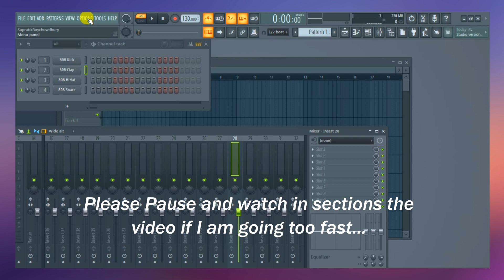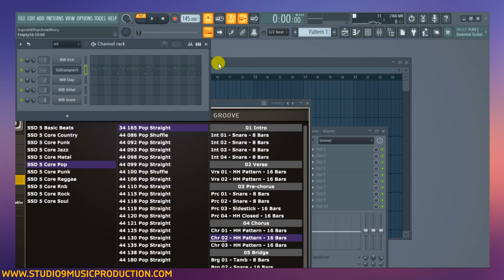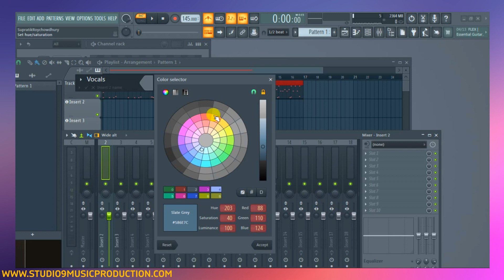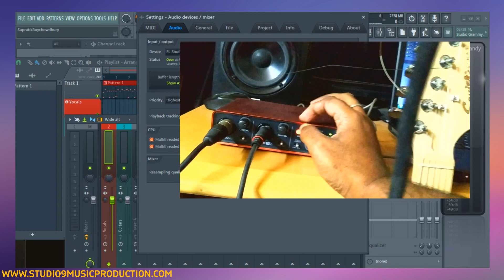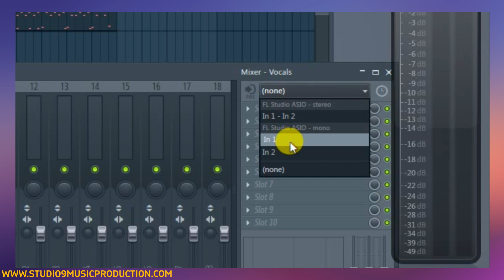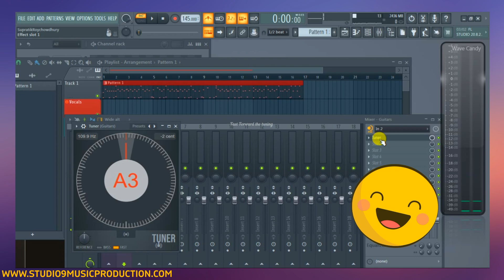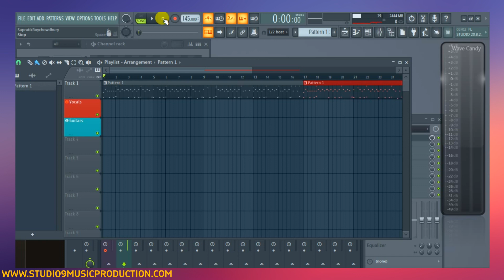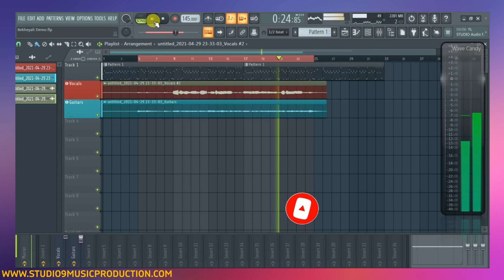How to Record Voice with Guitar | Multi Track recording in FL Studio | with Focusrite Scarlett 2i2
Today we will see How to record Vocals with guitar in FL Studio and do a Multi track recording. We will see how to use audio interface/focusrite scarlett 2i2 in FL Studio,How to set up input gain in FL Studio. Also will Look how you can tune your guitar inside FL Studio. We will record Bekhayali song from Kabir Singh movie. This is going to be very interesting, watch till the end!

➢ S9 Academy: Join our most adavanced and highly affordable music production LIVE CLASSES. This courses covers all aspects of music production and with this courses you can produce professional sounding tracks in no time, in ANY DAW. to know more and register.

✅The ultimate FL Studio Course: from Novice to Ninja in FL Studio in 30 days (with Real Projects) out now. 4 courses in 1 [Music Theory, Arranging, Recording, Mixing/Mastering] with loads of free resources(wav loops, midi loops, flp projects).

00:00 Intro
00:30 How to Setup Project in FL Studio
02:30 Setup Playlist and Mixer track for Recording
04:02 How to setup Audio and Gain in FL Studio
05:13 HOw to use Focusrite Scarlett 2i2 in FL Studio
06:45 What is latency?How to remove Latency
08:17 How to Tune Guitar in FL Studio
09:30 Recording Audio in FL Studio
11:20 Online FL Studio Classes

✅Follow Studio9 in FB!